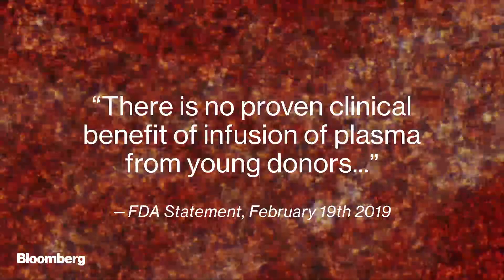Using Someone's Blood to Stay Young Could Be Dangerous, FDA Says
Feb.19 -- Taking a young person’s plasma and infusing it into an older person to ward off aging has no proven clinical benefit, the Food and Drug Administration said. This type of infusion therapy has fascinated Silicon Valley billionaires such as Peter Thiel. But the FDA says the therapy hasn't been tested.